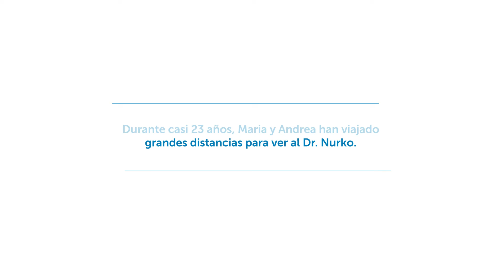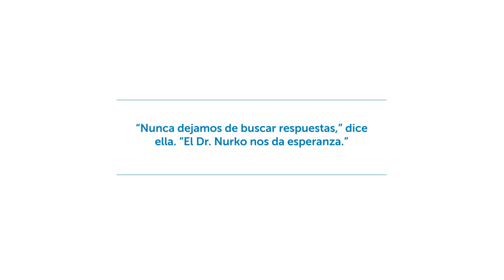El viaje de Andrea con dismotilidad | Boston Children's Hospital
Cuando Andrea tenía solo 40 días, ella y su familia llegaron a Boston. Allí, se reunieron con el Dr. Samuel Nurko, director del Centro de trastornos gastrointestinales funcionales y de motilidad infantil de Boston. “Cuando conocimos al Dr. Nurko, nos dimos cuenta de que era un gran ser humano”, dice María. "Nos hizo sentir como si no estuviéramos en un hospital".

Pero Andrea estaba en el hospital y se quedaría allí durante tres meses. Si bien el Dr. Nurko nunca dejó de darle a su familia la esperanza de que ella mejoraría, confesó años más tarde que le había preocupado que ella no pudiera pasar la semana. Gracias a una evaluación cuidadosa y a la atención las 24 horas, comenzó a mejorar lentamente.

Aunque a los padres de Andrea se les había dicho que ella también tenía la enfermedad de Hirschsprung, las pruebas de motilidad revelaron que no. En cambio, tenía una serie de otros problemas de motilidad, incluido el tránsito intestinal rápido, lo que le dificultaba absorber nutrientes y ganar peso.

▶ Conozca al experto:

Dr. Samuel Nurko
Director, Centro de Motilidad y Trastornos Gastrointestinales Funcionales; Director, Programa de dolor abdominal funcional